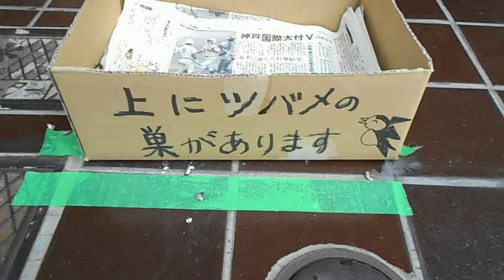ツバメガレージ170716